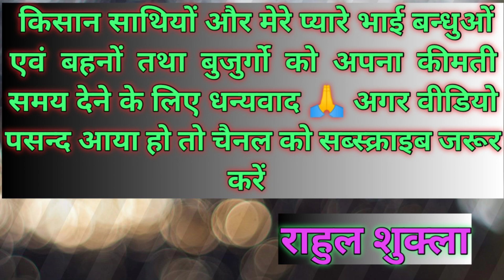पालक की खेती कैसे करें | Palak ki kheti kaise karen | How to Grow palak | पालक की खेती की सम्पूर्ण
साथियों और सभी बुजुर्गों तथा भाई बहनों को हमारा राम राम |

किसान साथियों हमारे  इस वीडियो में हमारे द्वारा पालक की खेती  के बारे में सम्पूर्ण जनकारी दी गई है

मैं आशा करता हु की  मेरे  द्वारा दी गई जानकारी से आप सब संतुष्ट होगें आप सभी से निवेदन है कि मेरे वीडियो को ज्यादा से ज्यादा देखे और मेरे चैनल को सब्स्क्राइब करें

किसान भाईयों मैं राहुल शुक्ला आप सभी के लिए हमेशा मदद करने को तैयार हूं। आपको कभी भी किसी भी समय किसी भी तरह की मदद चहिए तो हमारे नंबर पर कॉल और व्हाट्सएप एसएमएस कर सकते हैं।

Leave A comment describing how you are linking our videos. You can also post any question/query related to the video.

मोटिवेशनल वर्ड :-

मेरा Awadh Live Kheti यूट्यूब चैनल बनाने का उद्देश्य यह है कि ज्यादा से ज्यादा लोगो को खेती के बारे में जागरूक करना और खेती से जुड़ी जानकारी देना और युवा लोगों को ज्यादा से ज्यादा खेती से जोड़ना जो लोग दिल्ली या मुम्बई या अन्य जगहों पर  जाकर दूसरे के यहां नौकरी करते हैं अपना 12 से 10 घण्टे का टाइम देते है और मालिक लोग की तरह तरह की बातों को सुनते है और मिलता क्या है 10 से 15 हजार हर माह और उसमें भी अगर अपना खर्च काटे गे तो 6 से 7 हजार मत्र बचेगा तो मैं उन युवाओं से निवेदन करता हु की वो अपने गांव आएं और एक नई सुरुआत करें खेती में और अच्छा प्रॉफिट कमायें और जो किसान भाई परंपरागत खेती कर रहे है वो टेक्निकल खेती के तरफ आगे बढ़ें
अगर कोई युवा खेती से जुड़ना चाहता है तो उसको टेक्निकल फार्मिंग के बारे में सम्पूर्ण जानकारी दी जाएगी और वो बिल्कुल फ्री में